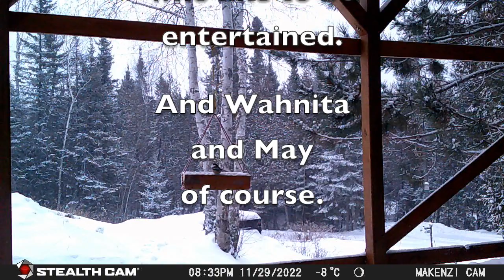Whiskeyjack Cafe - new feeder - by Makenzi Fisk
Whiskeyjack Cafe opened a new birdfeeder! Check out the trail cam action by the carport.  (Although we try not to feed rodents, they show up anyway...)
Visits by Bonnie & Clyde Whiskeyjack, annoying red squirrel, tree goblins (flying squirrels) and chickadees.

Makenzi Fisk is a mystery thriller writer living in Northwestern Ontario, Canada